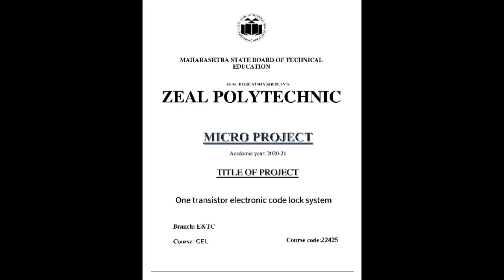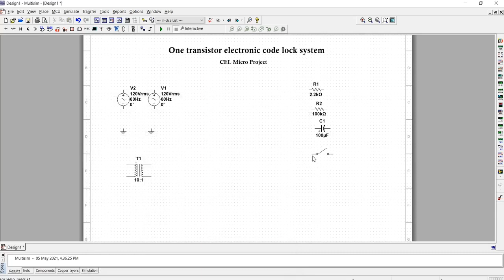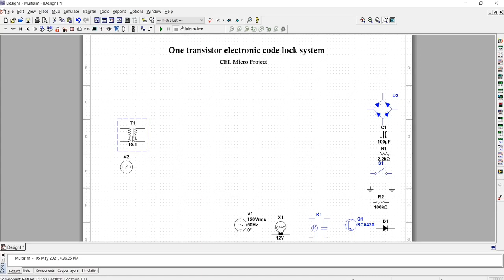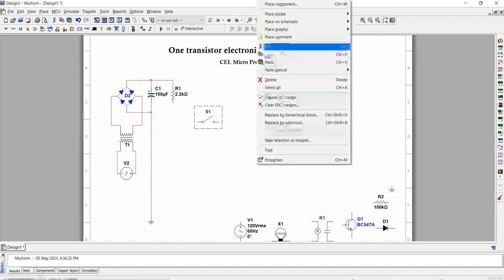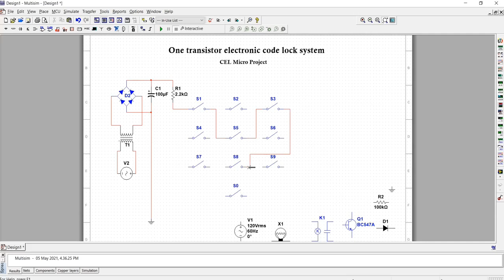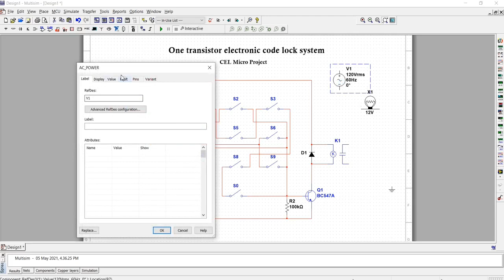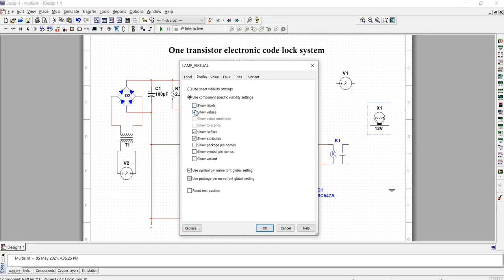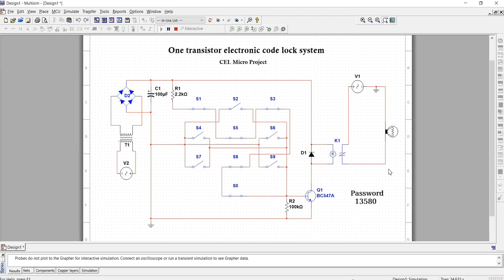One transistor Electronic code lock system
It is a PBL-2 video for subject CEL.In which we built a one transistor Electronic code lock system.